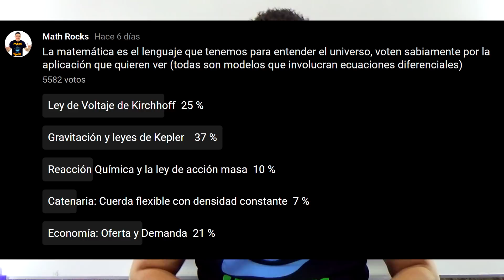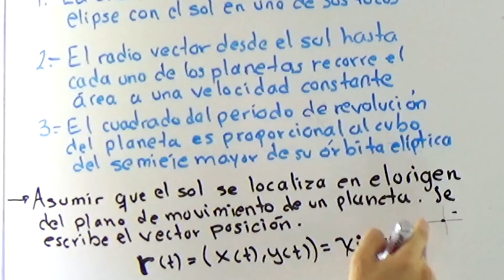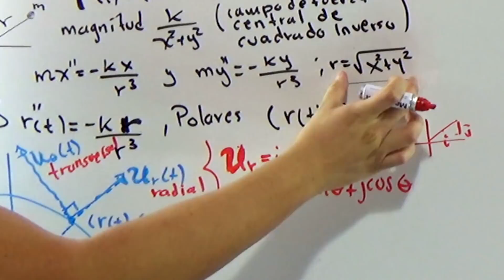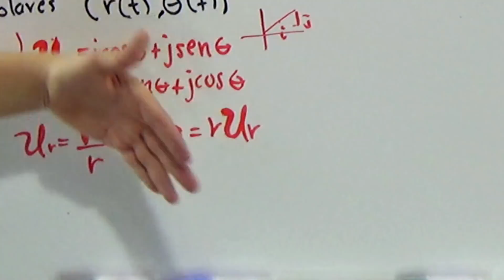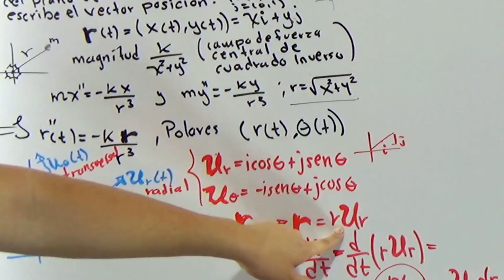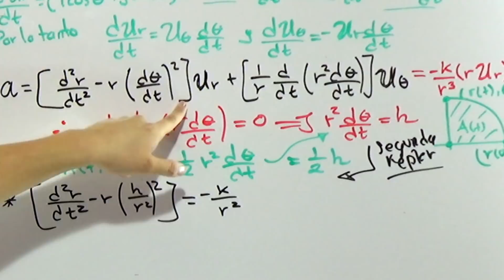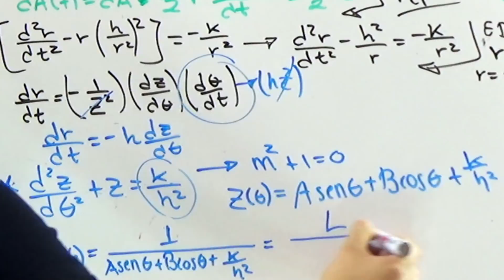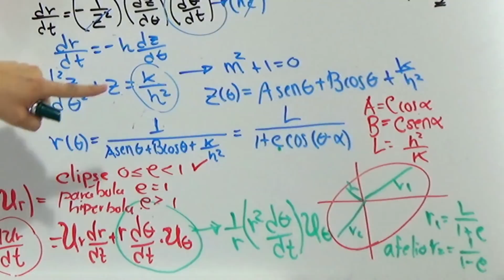LEYES de KEPLER 🏆 Un LOGRO del INTELECTO HUMANO Ecuaciones Diferenciales Curso COMPLETO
😎DEMOSTRACIÓN de las LEYES de KEPLER a partir de las ECUACIONES DIFERENCIALES de la LEY de GRAVITACIÓN del CUADRADO INVERSO de ISAAC NEWTON 😎